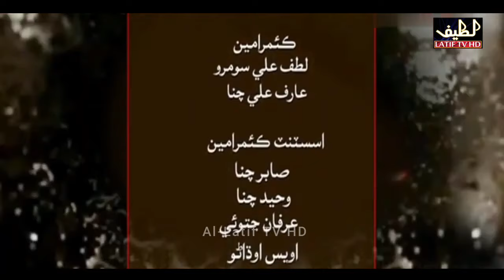Dardan Jo Darya Episode 61 Sindhi Drama | Sindhi Dramas 2021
Dardan Jo Darya Sindhi Drama
Dardan Jo Darya episode 61

Writer:- Noor Zanor
Director:- Azam Mengal & Jani Jatoi